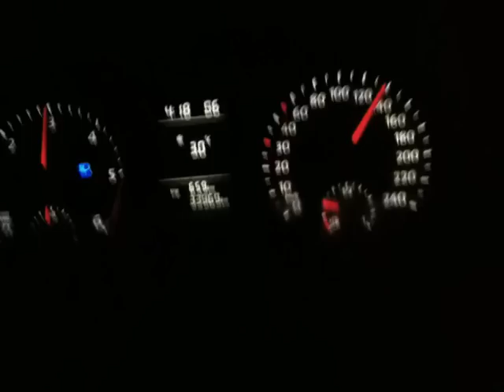1.6 TDI Caddy acceleration